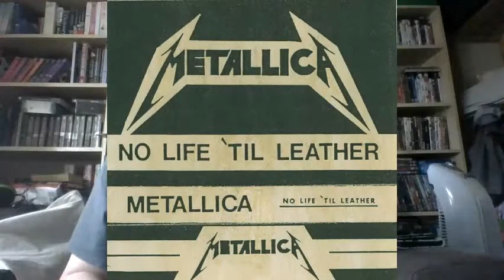A Very Brief History Of Metallica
A wee rundown on some small time band from an unpopular American city.